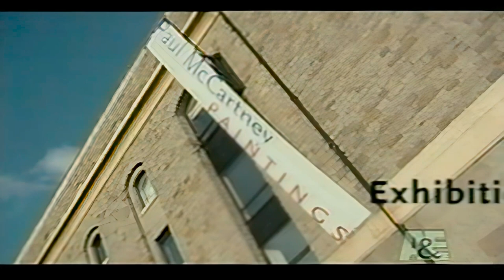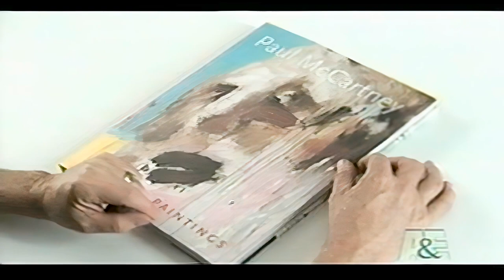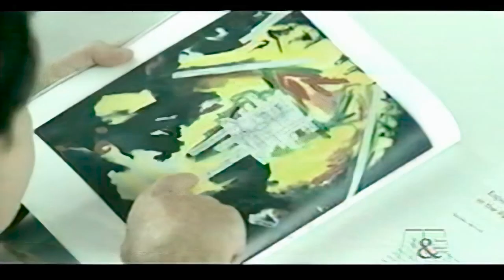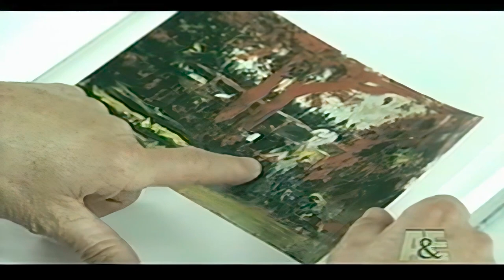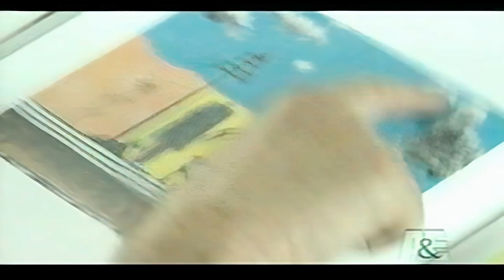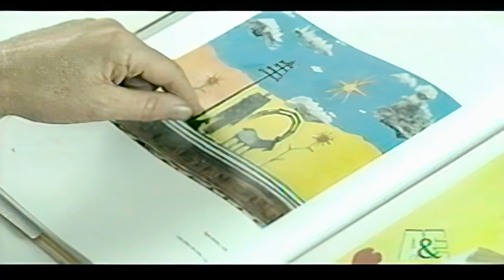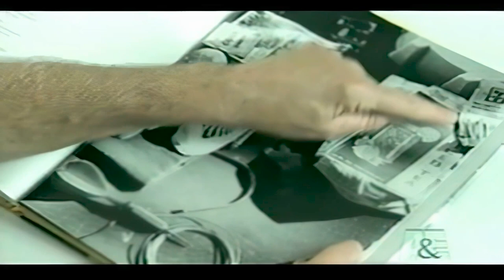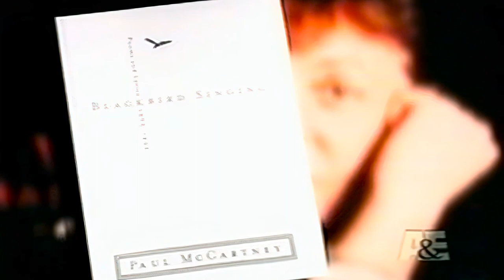Paul McCartney - Paintings at the Arnolfini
Paul is interviewed at the Arnolfini Gallery in Bristol on September 28, 2000. As broadcast on A&E's Breakfast With The Arts.